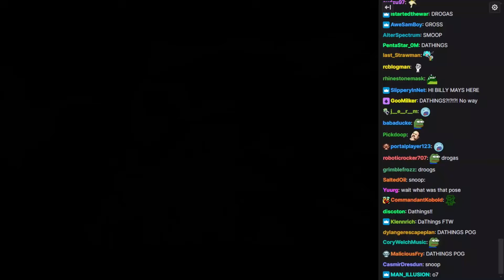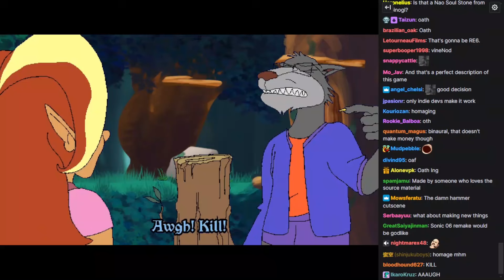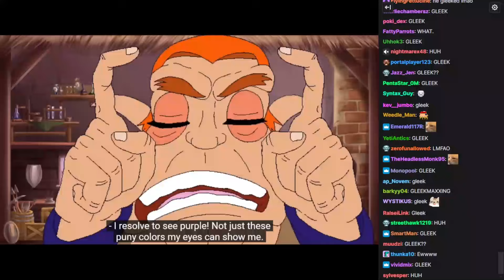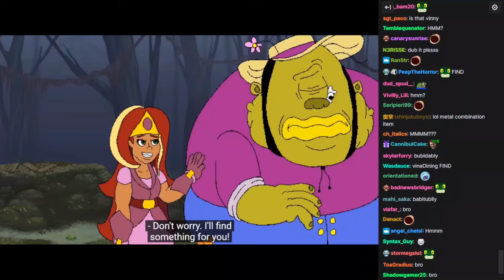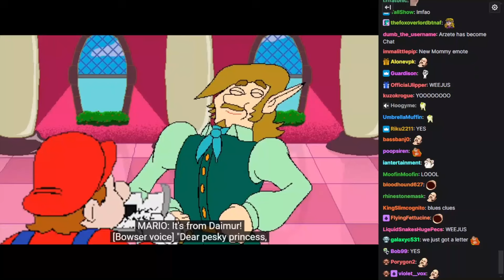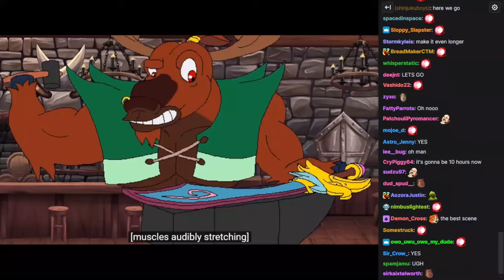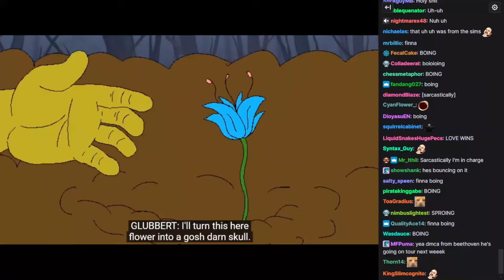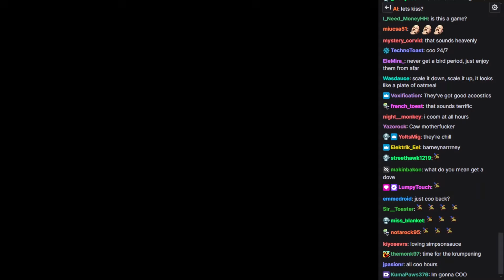Vinny - Farcette: A YTP Mod [WITH CHAT]